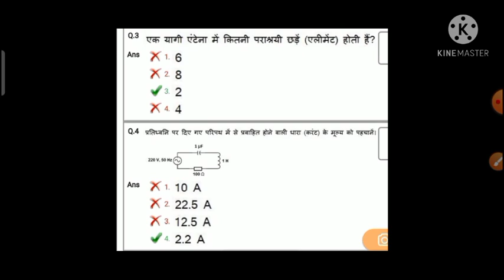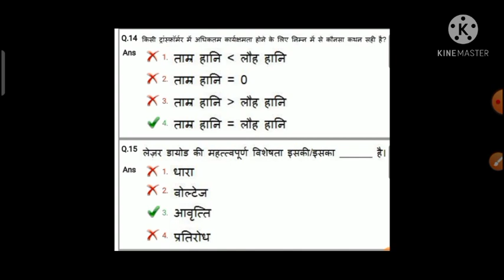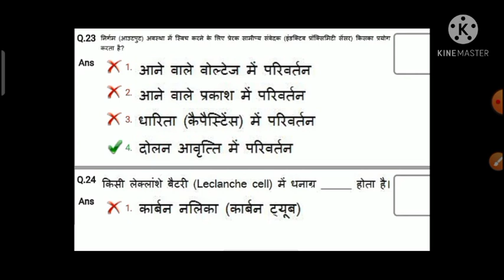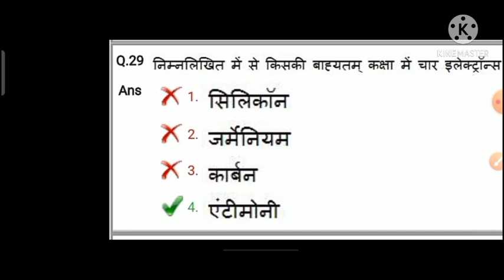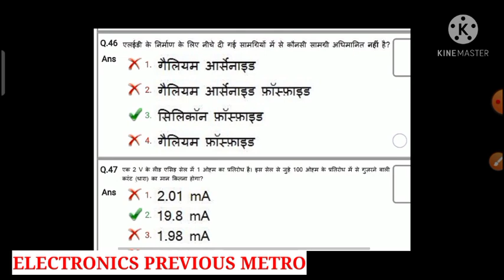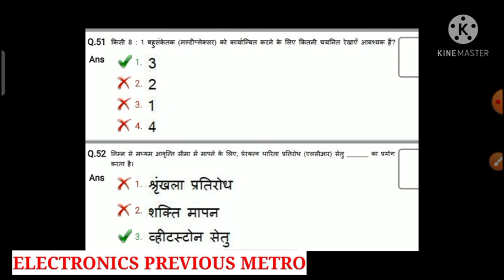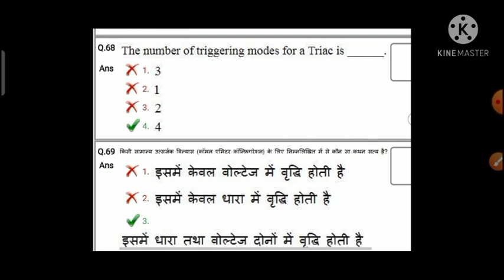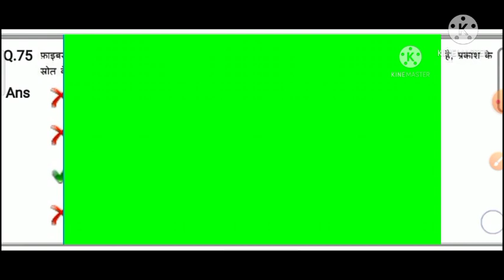UPMRC ELECTRONICS MECHANIC PREVIOUS PAPER||UP METRO ELECTRONICS IMPORTANT QUESTIONS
Ram Bhai:
UPMRC ELECTRONICS MECHANIC PREVIOUS PAPER||UP METRO ELECTRONICS PAPER ||UPMRC ELECTRONICS

जय हिंद जय भारत दोस्तों,
इलेक्ट्रॉनिक्स मैकेनिक स्टडी चैनल में आप लोगों का स्वागत है!
दोस्तों आज हम इस वीडियो मैं प्रीवियस ईयर मेट्रो एग्जाम में पूछे हुए गए क्वेश्चन  की सीरीज करवाएंगे!
 यह सभी क्वेश्चन DMRC, NMRC, JMRC, LMRC, NOIDA METRO, Mumbai METRO एग्जाम में पूछे गए क्वेश्चन!

Up metro Electronics Mechanic  Previous|| Upmrc Electronics previous paper||Metro Electronics  paper

Dmrc Electronic Mechanic 19 Feb 2020 Paper
Dmrc Electronic Mechanic  2020 Paper
dmrc electronics question paper 2018, dmrc vacancy 2019, dmrc electronic previous year paper 2019, Dmrc previous year paper

Lmrc Maintainer Electronic mechanical Paper 2016 ll UPMRC Maintainer Electronic Question Paper

YOUR Questions -:

Lmrc Maintainer Electronic mechanic Paper 2018

 electronics mechanic study channel